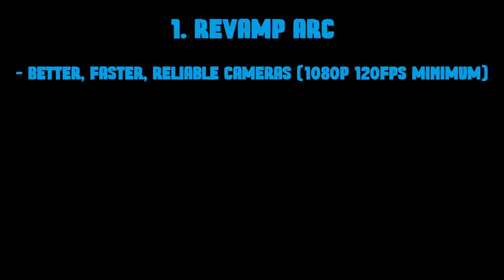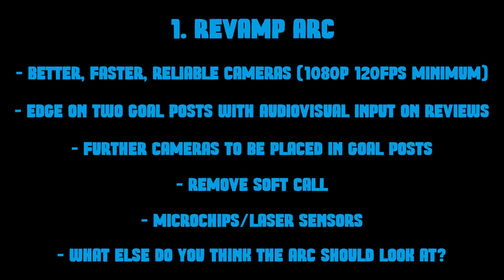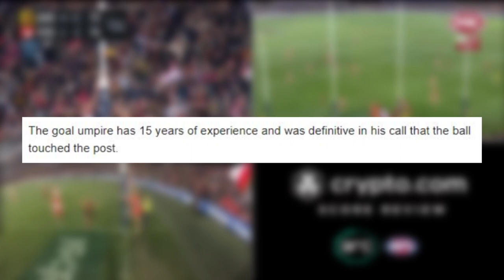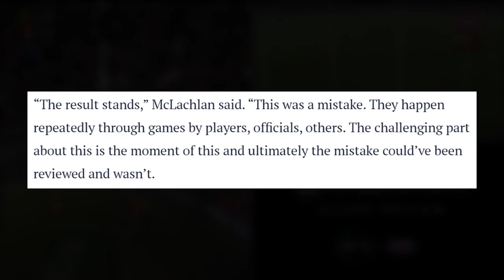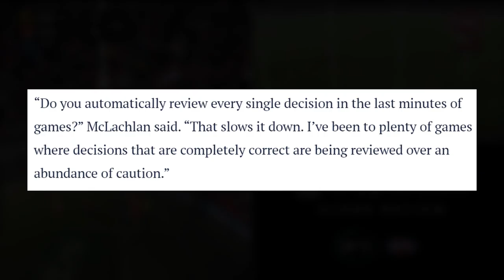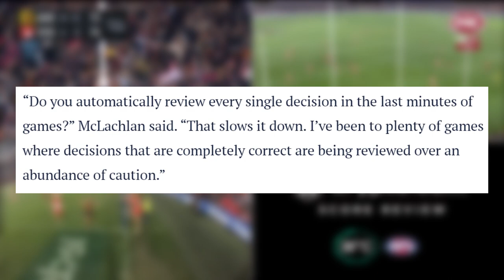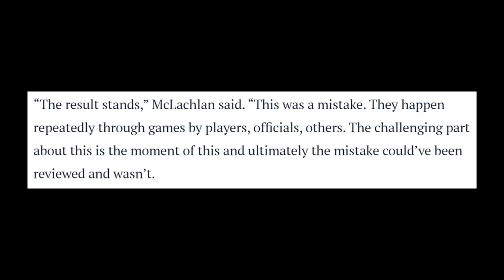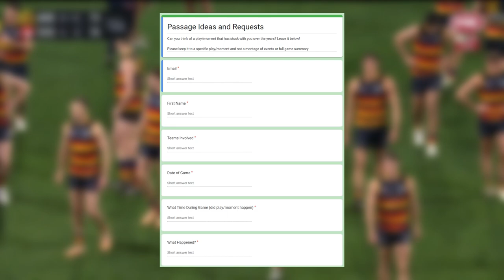UMPIRE MISTAKE COSTS ADELAIDE CROWS A FINALS BERTH – The Passage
We have yet another messy game after an umpiring mistake in the Adelaide v Sydney game. We talk about the goal, the umpiring error, celebrations, crowds, and what should be done with the ARC.

Let me know your thoughts on this game down below.

BREAKDOWN/PASSAGE REQUEST:
Leave a suggestion on what you'd like to see covered on this channel!

PlayOnAFL - Things do better with fun and laughter